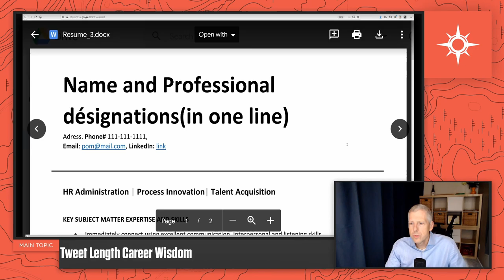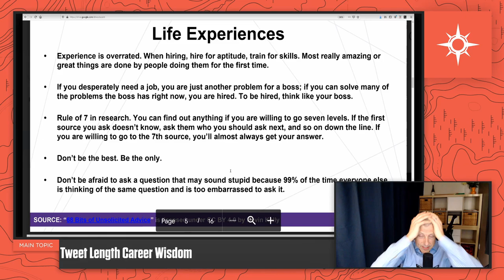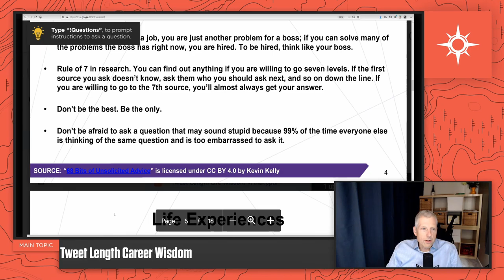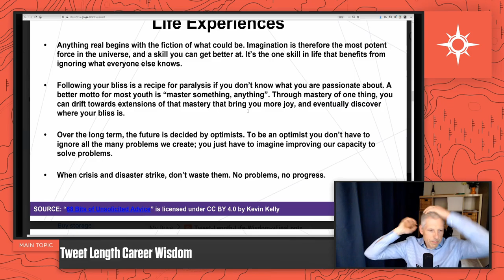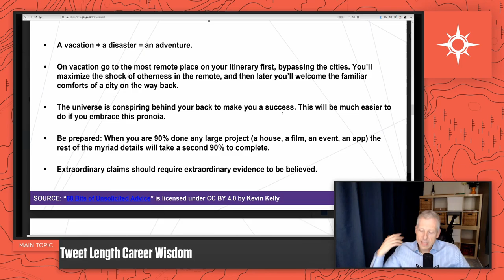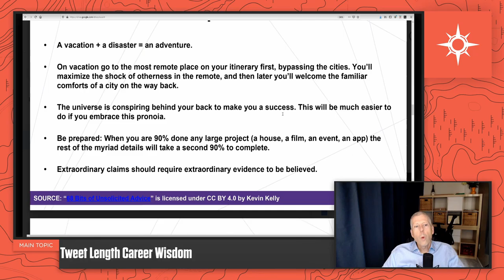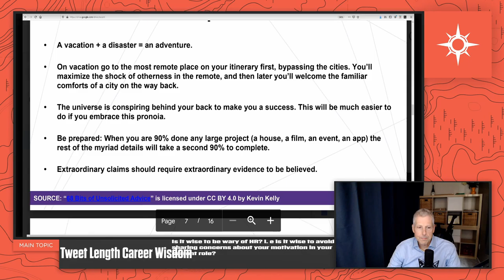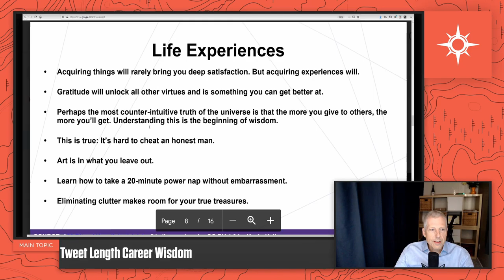Career And Life Advice | Tweet Length Wisdom Discussion Part 1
If your career were summed up into a tweet, what would yours say? What about your life? Neither is easy to condense down to 140 characters, but this level of simplicity is how a lot of stuff we deal with is decided. Your promotion comes down to a yes or no. Your grades at school are different levels of pass or fail. But life is not that simple and neither is your career.

No one will always get everything right and sometimes just trying IS good enough. Watch Ethan Evans, VP of Twitch Prime at Amazon, share his life and career advice that everyone should hear.

Specific Questions Discussed:

How do I mention impact when I'm a new grad with little professional experience?
If I am the only one that can do my job, am I stuck since I am invaluable?
What do you wish new grads did more of early in their career?
In interviewing someone, is there ever a “we need to hire this person right now” moment?
With COVID-19, I’m being virtually on-boarded at work. How can I make a good first impression?
What’s one way you’ve distinguished yourself as the best one to get the job done?
What do I do when my product manager isn't doing their job? They're asking for deliverables before creating requirements. I'm a product designer and it's nearly impossible to do my job this way.
Is it wise to be wary of HR?
How do I get coworkers to support my idea?
What was the hardest lesson you have learned during your career?
Is it professional to wear a mask to an in-person interview ?
What would you say to someone who wants to start building professional relationships?
Should I quit my job?